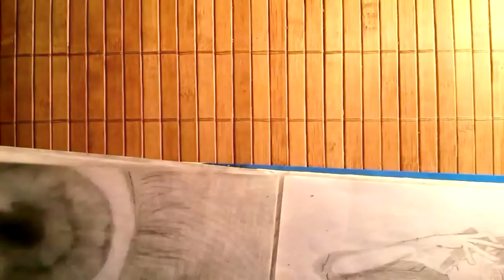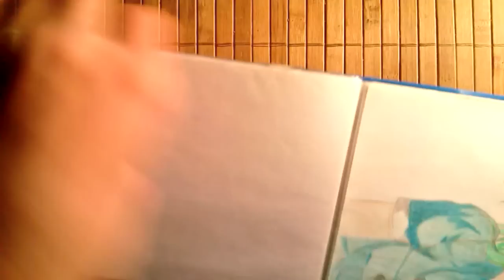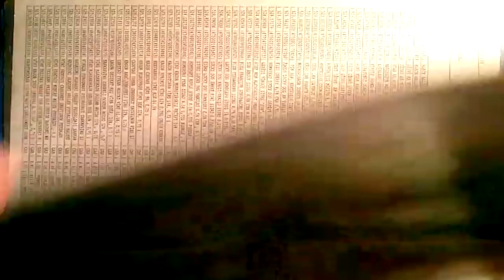Мои работы за последние 2 года / my works for last 2 years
Вот мне исполнилось 20 лет запоследние 2 года я многое узнал в искусстве и буду усовершенствовать свой навык рисования дальше! В приближающим времени ждите как я рисую пейзаж , дерево , машину и многое другое ! С днём рождения меня !

Here I am 20 years old for last 2 years I've learned a lot in the art and will improve my drawing skills in futere! In approximating the time as I will upload  the paint landscape, tree, car and more! Happy Birthday to me!

Мы не сдающийся художники !
Музыка / music : сам сделал / own creation